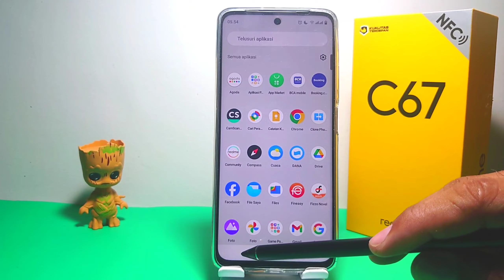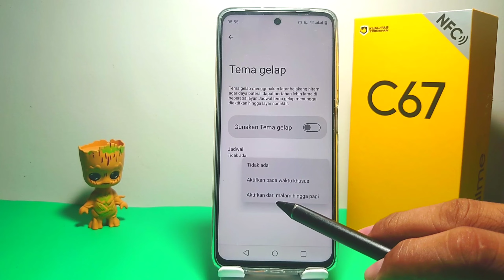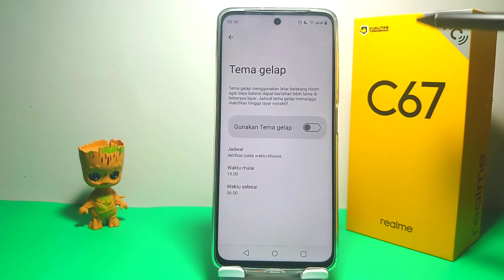Cara Jadwalkan Tema Gelap Di Hp Realme C67